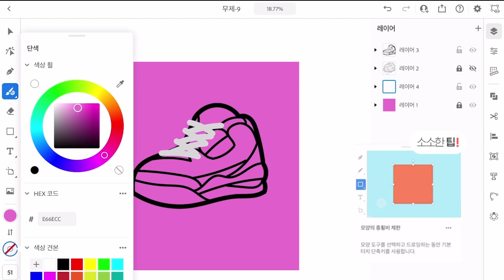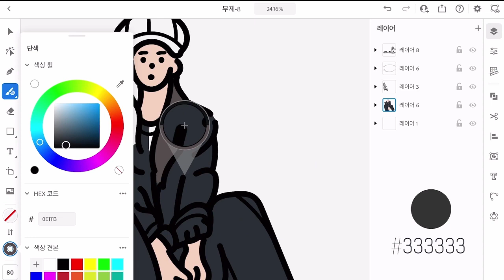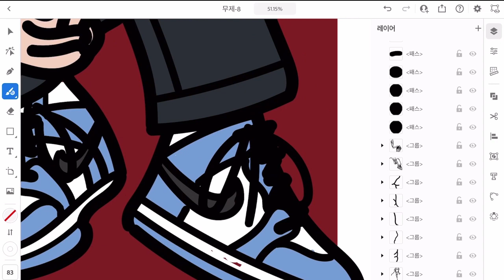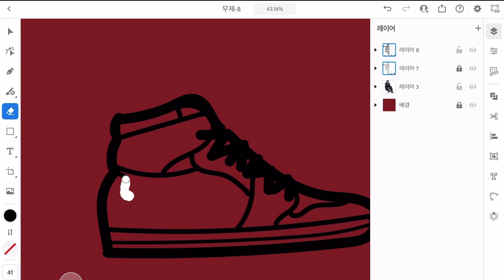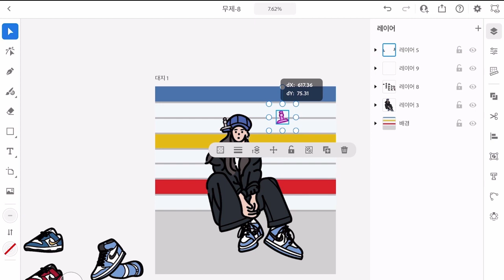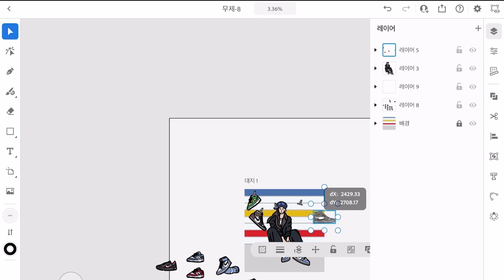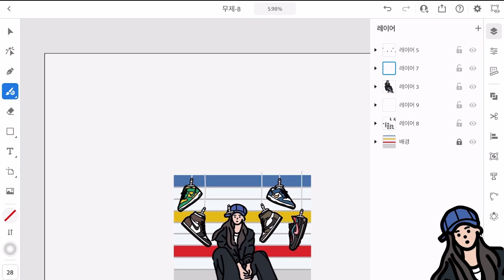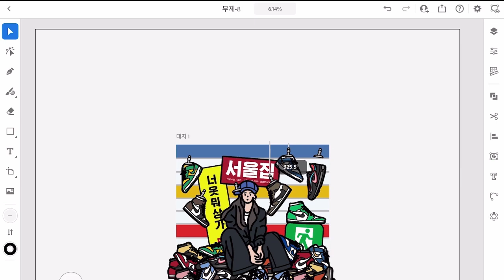[작가들과 함께하는 튜토리얼] #3 Illustrator on iPad x 너의옷이뭐야 : 브러쉬를 이용하여 간단하게 그리는 힙한 일러스트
힙한 스트릿 패션 일러스트를 그리는 '너의옷이뭐야' (whaturfashion)가 아이패드 용 일러스트레이터와 함께 복합적인 브러시 툴을 사용하여 일러스트 제작 과정을 여러분께 공개합니다.

어도비 아이패드 용 일러스트레이터에 대한 자세한 설명은 아래의 링크에서 확인하실 수 있습니다.